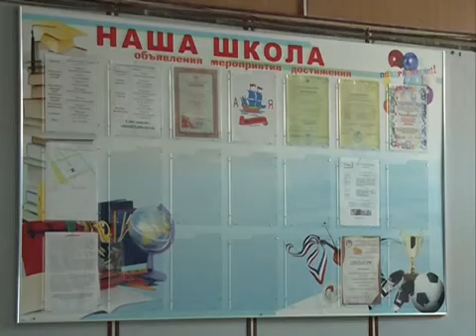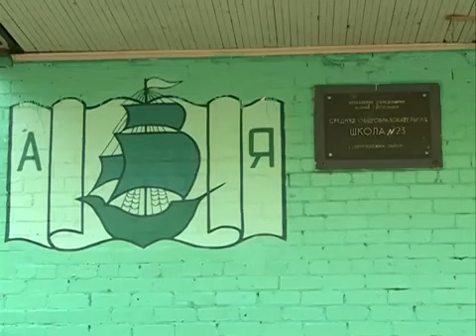Из за плохой воды в 23 й школе отменили занятия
Отучились неделю, и вновь каникулы! Теперь - вынужденные. В одной из ярославских школ анализы показали неудовлетворительное качество питьевой воды.

Корреспондент: «В 23-й школе Ярославля посреди учебного дня - тихо. Лишь изредка в пустых коридорах раздается автоматический звонок. Правда, радоваться окончанию уроков некогда. Занятия здесь отменили на три дня».

В среду стало известно, что качество воды в школьных кранах неудовлетворительное. Занятия пришлось прекратить, а детей отпустить домой. Впрочем, сами ученики такому продолжению каникул конечно рады.

«Пока еще лето, солнце, 4 дня у нас есть - еще погулять можно. Пока тепла еще немного есть».

Исследование проводил «Водоканал». Как утверждают в школе, весь сыр-бор - из-за аварии на сетях, произошедшей 8 сентября у 30-го дома по Корабельной улице. В конце лета качество воды в учебном заведении, как обычно, проверяли и никаких отклонений обнаружено не было.

Ирина Тоболкина, директор школы: «Позвонили в «Водоканал» - в чем анализы плохие, хотя бы номер акта дали, когда это всё снимали. Сказали: всё в Роспотребнадзоре, нам ничего не объяснили: кто будет брать пробу и как это делается, обращайтесь в СЭС. «Водоканал» здесь нам в помощи отказал».

В «Водоканале», меж тем, своей вины в случившемся не видят. Здесь уверены: причина во внутренних сетях школы.

Александр Махалкин, технический директор ОАО «Ярославльводоканал»: «Возможно, у них где-то есть тупики, во внутренней сети разводящей. Был тупичок. Когда давление сняли с водопровода, соответственно, вода, которая была в этом тупике, попала в отборный кран, откуда потом производили отбор проб».

Сегодня повторный анализ проводили уже специалисты Роспотребнадзора, а накануне школа, за свой счет, сделала промывку всего трубопровода. Как признается директор, сумму за такую услугу с учебного заведения взяли не такую уж большую, но для прогона воды почти на сутки пришлось открыть все краны, и счет за кубометры может прийти немаленький. Понадобится ли тратиться еще раз - завтра покажут результаты анализов.

«Микробиологическое исследование и санитарно-химическое. Микробиологическое - это содержание микрофлоры, микробов. А это санитарно-химическое: запах, светлость, мутность, окисляемость железа и остаточный хлор».

Если ситуация разрешится благополучно, корректировать школьную программу первой четверти, скорее всего, не будут. В противном случае, чтобы наверстать упущенное за внеплановые каникулы, школьникам могут сократить неделю сезонных.